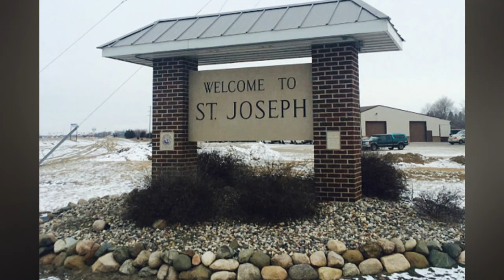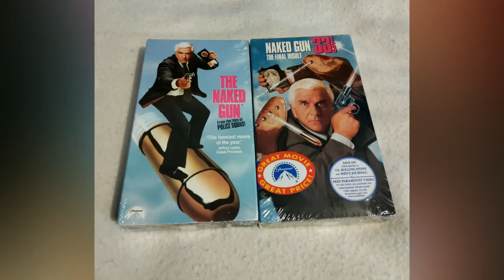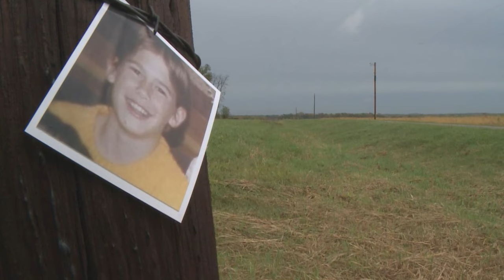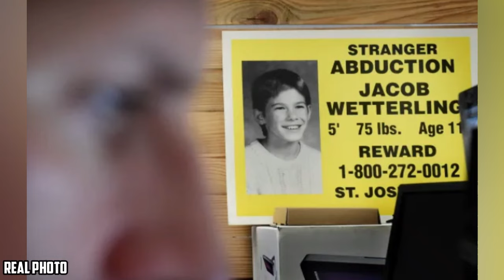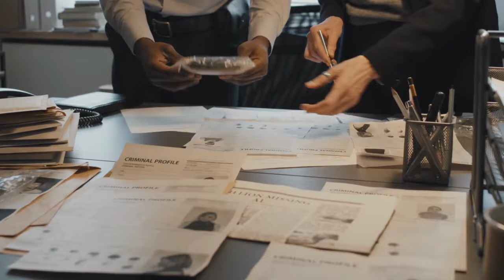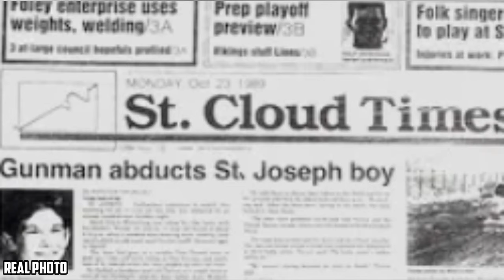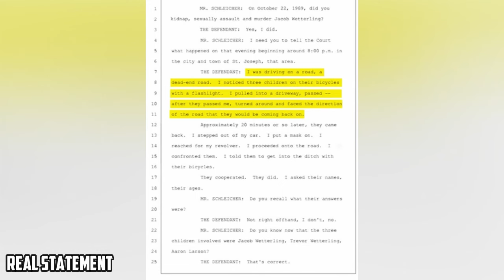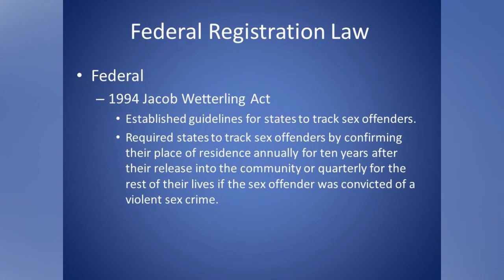A Mom FINALLY Solved a 27 Year Old Cold Case | The Case of Jacob Wetterling | True Crime Documentary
A Mom FINALLY Solved a 27-Year-Old Cold Case
The Case of Jacob Wetterling

In this gripping true-crime documentary, we explore the heartbreaking and decades-old mystery surrounding the disappearance of Jacob Wetterling. For 27 years, the haunting question of what happened to Jacob has languished, but now, a grieving mother's relentless determination has cracked the case wide open.

Welcome to Crime Case Files! On this channel, you will find everything related to True Crime. Join us as we uncover compelling stories, analyze evidence, and discuss the intriguing twists and turns of true crime cases. Delve into our videos where we offer insights, discussions, and in-depth explorations of these intriguing REAL-LIFE stories. If you have a passion for unraveling mysteries and uncovering the truth, Crime Case Files is for you.

🟠 Bizarre True Crime Cases
🟣 Unsolved Mysteries
🟢 Strange Disappearances